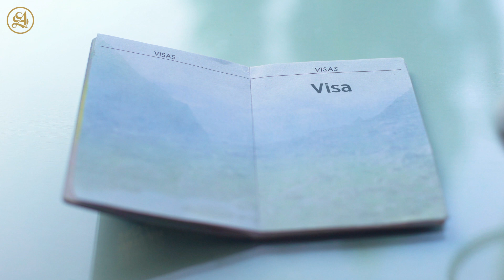Dominica Citizenship by investment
Dominica Citizenship by Investment is one of the fastest programs that can help you get a powerful second passport in 3-4 months. Dominica Passport provides visa-free travel to Schengen countries, Hong Kong, China, Singapore, and Russia. Get rid of the need to apply for visas, book appointments, visit embassies, and do paperwork. The country attracts foreigners with favorable tax slabs; there is no tax on foreign source income, income from inheritance, and no tax on gifts. Apart from citizenship, you also get a fair chance to get a high return on your investment. So you get citizenship and build your business empire as well. Contact Saad Ahasan Immigration Law Firm to fast-track your Dominica citizenship process.